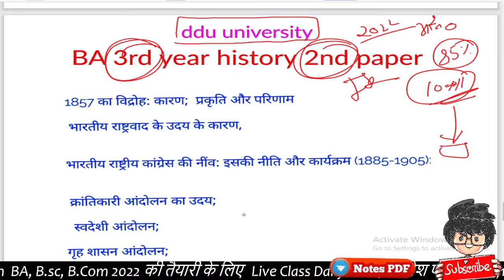BA 3rd Year History 2nd paper, 2022 paper leek, Paper Hacker